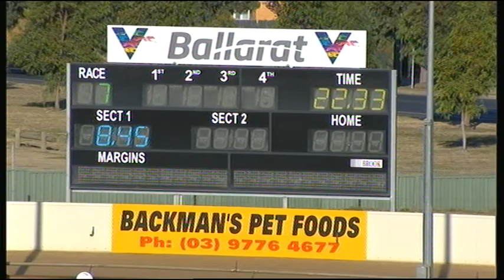BAL MON 22 APR 19 R7